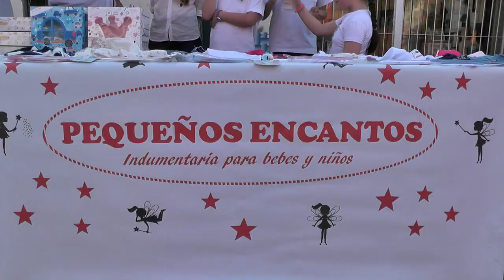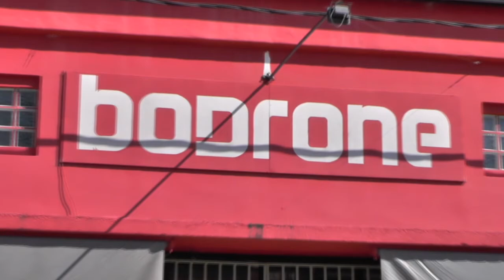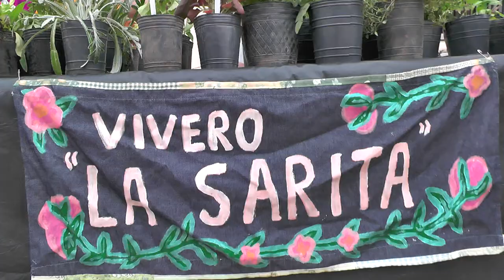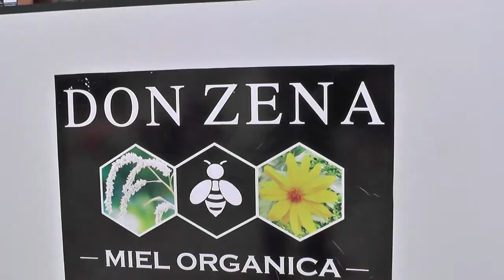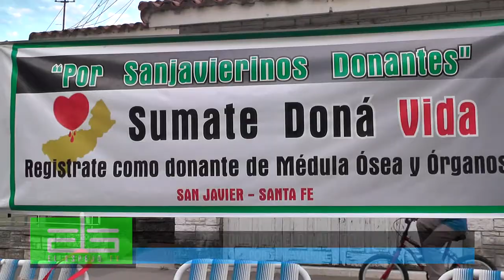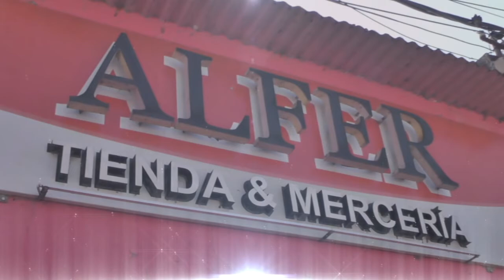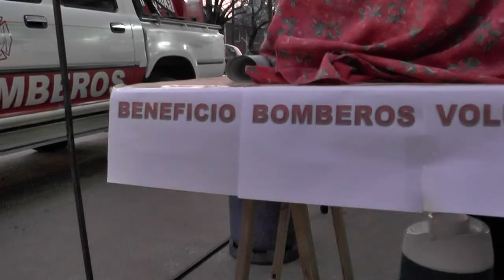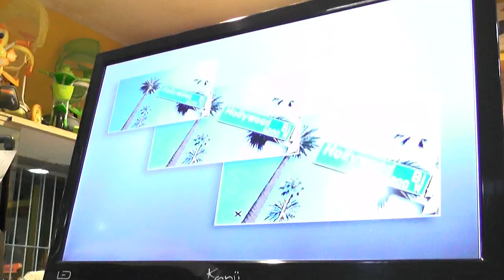EL ESPEJO TV - ESPECIAL PEATONAL A CIELO ABIERTO